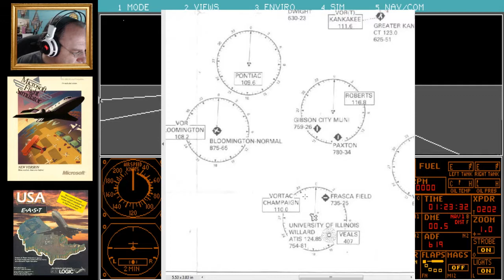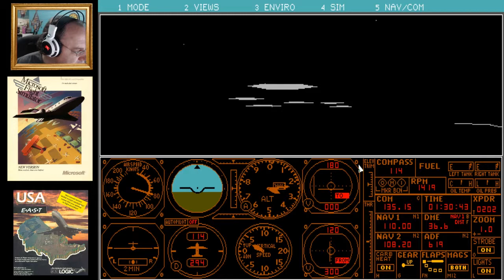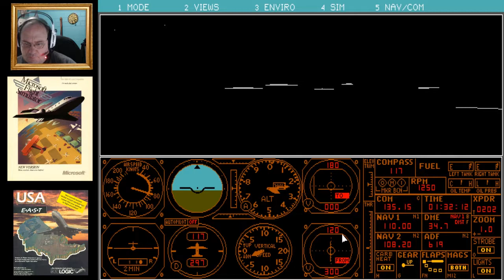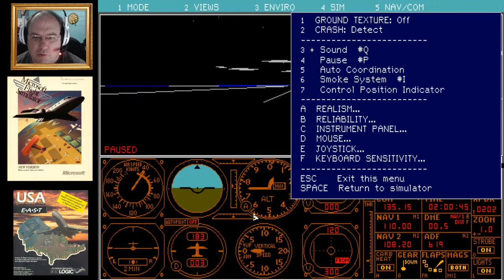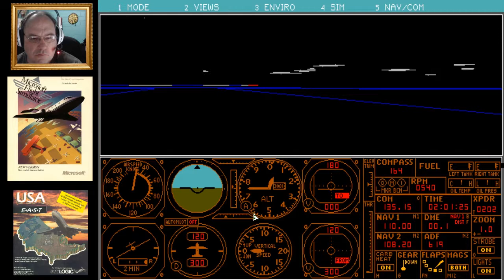(DOS) Flight Simulator 4: Bloomington-Normal (KBMI) to Univ of Illinois-Willard (KCMI) || World Tour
Leg 10:
Central Illinois Regional Airport at Bloomington-Normal (KBMI)
to
University of Illinois-Willard Airport (KCMI)

Welcome back to the amazing tour around the world. On this flight, we'll be flying to the southern airport on the original, default Chicago map. It won't be our final destination, though. We have a long journey ahead of us, but we'll do our best to keep it from being boring. During our flight, we'll go over some interesting facts from a book called, "Why Do Cowboys Wear High Heels?"

Add-on:
SubLogic Scenery Disk #9

Music